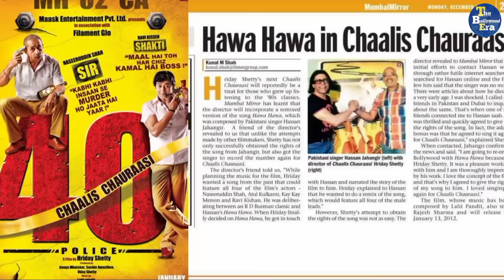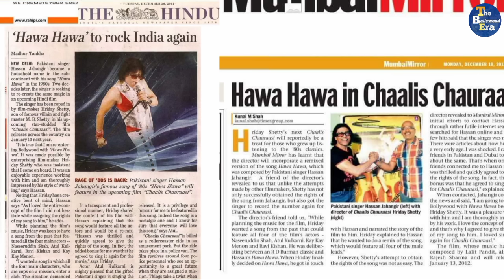Hassan Jahangir | Biography | वोह सिंगर जिसके गाने के कई रीमेक बने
Hassan Jahangir is a Pakistani pop singer. He gained fame in the 1980s with hit singles such as  Hawa Hawa khoshbo luta de Hato Bacho  and  Shadi Na Karna Yaron  He released his first single  Imran Khan is a Superman in year  1982 and in June 1987 went on to release his one and only internationally famous international album Hawa Hawa.  It sold approximately 15 million music cassite copies in India. His music was acclaimed in South Asia, most notably Pakistan and India.

if you want to know about many more about pop singer Hassan Jahangir most watch this video